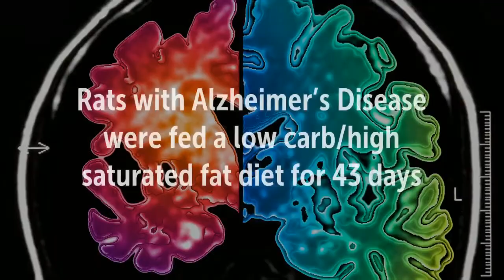Ketogenic Diet Reduces Amyloid Plaques in the Brain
Recommended Supplements –
Perfect Keto Base Exogenous Ketone Supplement - Beta-Hydroxybutyrate (BHB)

Rats with Alzheimer’s disease were fed a low carb/high saturated fat diet for 43 days
They discovered that the ketogenic diet…
Reduced Amyloid Beta Levels in the brain by 25%
Elevated beta-hydroxybutyrate levels to 3.85 mM +/- 2.6 mM
Significantly reduced body weight